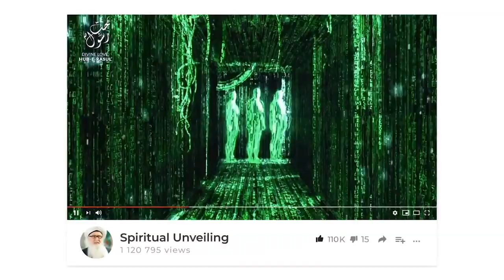Praying doesn't work like Drive Thru Mcdonald's Sufi Meditation Center